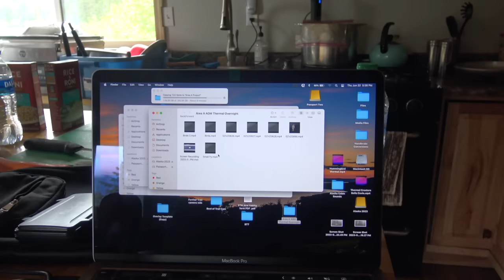Dark Coast, Hunt for the Alaskan Bigfoot: Shadow Valley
Join Aleks Petakov in Alaska for this limited series focusing on the remote corner of the Kenai Peninsula known as "Area A", featured previously in the Bigfoot Beyond the Trail: The Alaskan Coastal Sasquatch Part's I & II. Episode three titled "Shadow Valley" covers days five and six of the two week long expedition into the area. The crew continues exploring the area, venturing into the shadowy valley opposite of them to search for evidence of anything elusive.